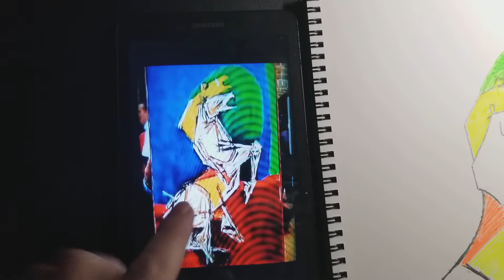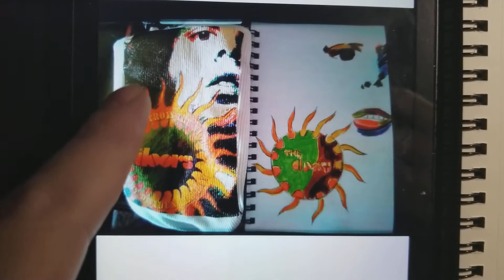Lol art & a lil photography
A antique road show pic,2 photographs of St. Pete Beach, 2 pics of spidey, Jim Morison, a heart & 3 pics of Ginesha